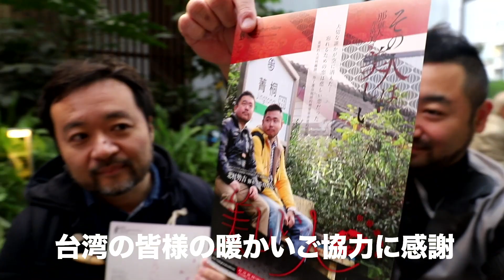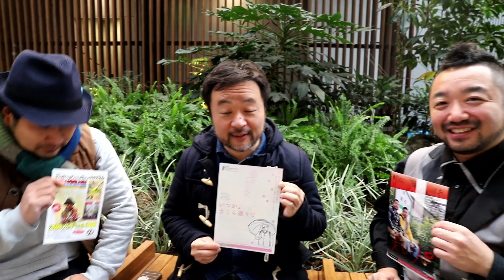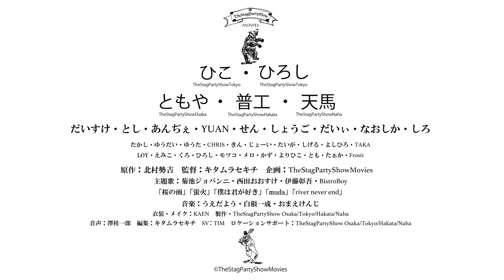2018年公開映画「TheStagParyShowMovies」東京上映会WrapUpPartyvol.02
【TheStagPartyShow設立20周年企画関連企画】
2018年公開映画「TheStagPartyShowMovies」関連動画
東京上映会を終えて、その上映会を振り返るラップアップトーク後半です。
東京上映会にはたくさんのご来場ありがとうございました！
すたぱムービーの関連動画は今後とも続きます！
東京上映会のラップアップには「いつか、さくら通りで」のゆうだい・「美しい人」でゲストのゆうたさん「タンブリンライフ」主演の普工の３名が担当します。
動画タイトル：東京上映会ラップアップトークvol2
公開日：2018/12/26
次回は大阪上映会！
2019/1/12-13@十三シアターセブンにて